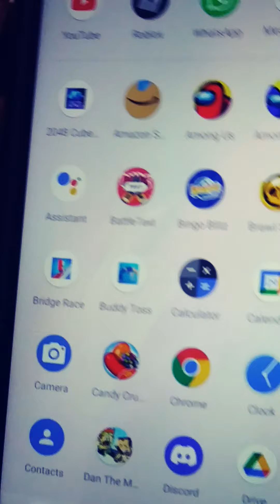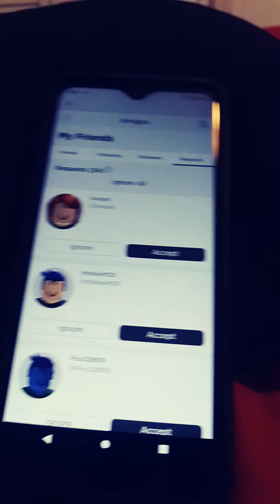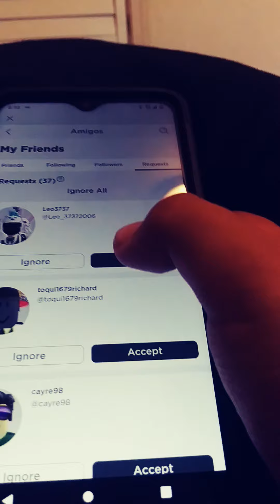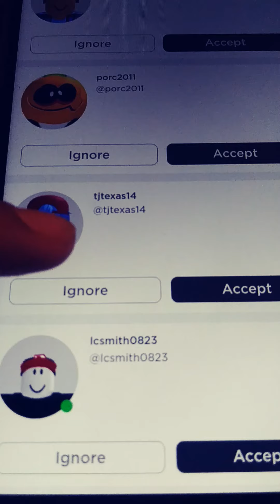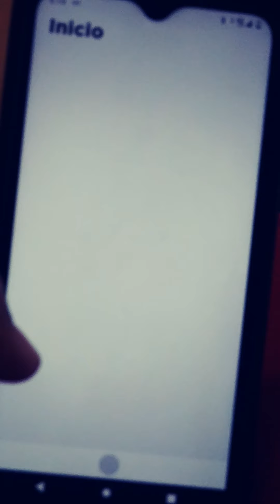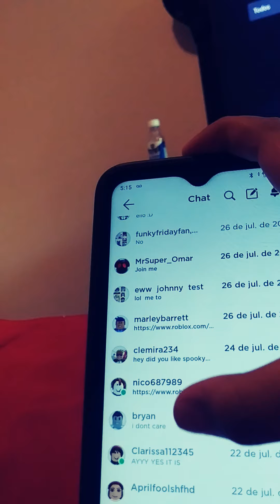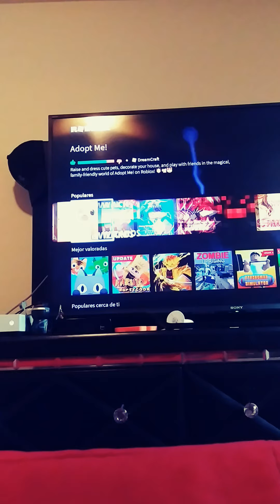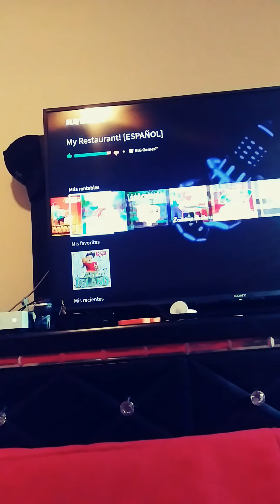adding friends in the games srry if did not add you